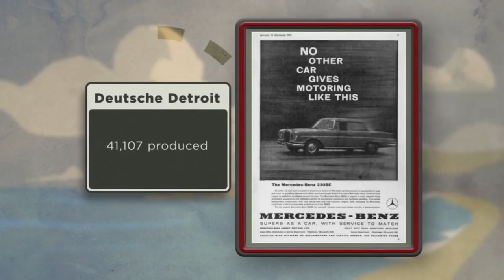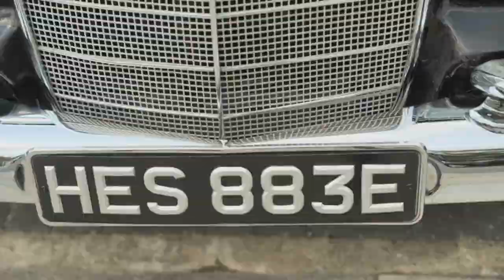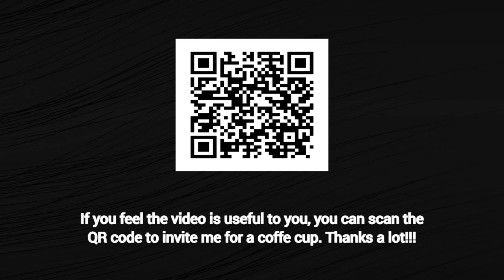Classic Mercedes-Benz 230S - Classic Car Shop 808